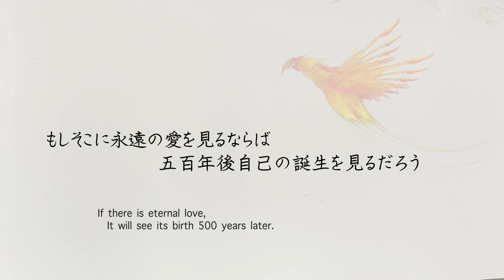不死鳥 Phoenix - 野田燎 by Ryo Noda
サクソフォンSaxophone - 清水舞花 Maika Shimizu
日本舞踊Japanese classical dance - 飯森詩織 Shiori Iimori

『不死鳥』は、サクソフォン奏者であり作曲家である野田燎氏により作曲された、無伴奏サクソフォンのための作品です。燃え尽き、そして甦る、果てしない不死鳥の旅の物語を、サクソフォンと日本舞踊で描きました。是非ご覧ください！
"Phoenix" was composed by Ryo Noda who is not only a composer but also a saxophone player.We performed this piece with saxophone and Japanese classical dance.
Please look at the story of the never-ending journey of the "PHOENIX".

〜Profile〜

サクソフォン Saxophone
清水 舞花 Maika Shimizu
1999年生まれ。長野県松本市出身。12歳よりサクソフォーンを始める。日本ジュニア管打楽器コンクール、日本クラシック音楽コンクール等入賞。これまでにサクソフォーンを須川展也、住谷美帆、大石将紀、有村純親、彦坂眞一郎、本堂誠の各氏に師事。卒業時に同声会賞を受賞。学内推薦によりヤマハ管楽器新人演奏会に出演。東京藝大アートフェス2021にて、「The Garden of Love」が優秀賞、ゲスト審査員特別賞を受賞。2019年度瀬木芸術財団短期海外研修奨学生。長野県松本深志高等学校を経て、東京藝術大学音楽学部を卒業。現在同大学院修士課程に在学。

日本舞踊 Japanese Dance
飯森詩織 Shiori Iimori
1998年東京都生まれ。6歳より日本舞踊を花柳貴答師に師事。2008年坂東玉三郎特別舞踊公演「鏡獅子」胡蝶の精役、2010年新春花形歌舞伎「春興鏡獅子」同役を勤める。2013年花柳貴伊那の名を許される。2020年東京藝術大学音楽学部邦楽科日本舞踊専攻を卒業。平成30年度青山音楽財団奨学生。学内にて安宅賞、卒業時に同声会新人賞、アカンサス音楽賞を受賞。東京藝大アートフェス2021にて「光-日本舞踊創作曲-」が優秀賞を受賞。東京ミッドタウン日比谷主催「NEXTアーティスト」選出。